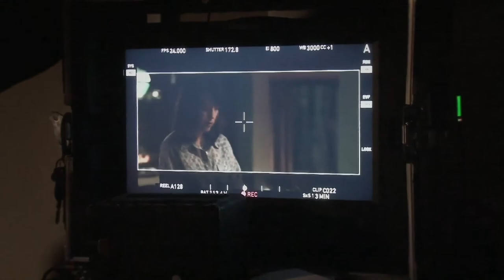Clearstream et moi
Le secret bancaire est un droit de l’homme riche.

Le but de ce film n’est pas de faire comprendre l’affaire Clearstream 1 et 2 mais de comprendre que derrière toute enquête, derrière toute affaire, derrière tout homme ou femme qu’on cherche à démolir, des vies trinquent dans l’ombre et le silence des médias.